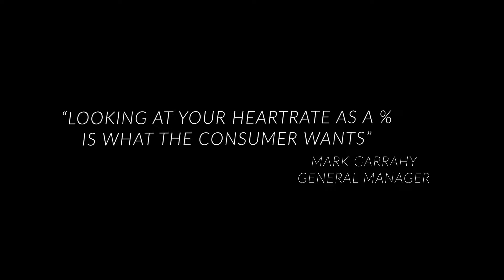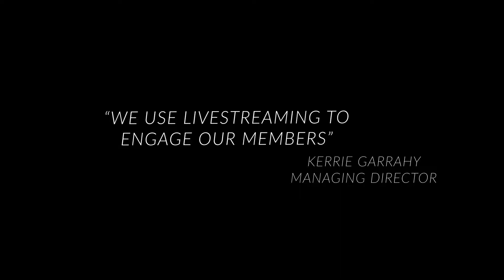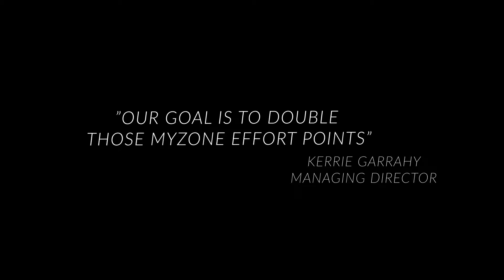Highlow Fitness - MyZone Promotional Video (Long)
Welcome to Highlow Fitness! This video explains what the MyZone technology installed throughout our gym is all about. The heart rate monitoring technology allows us to monitor all of our sessions and deliver you the safest and most beneficial workout possible.

for your free session.